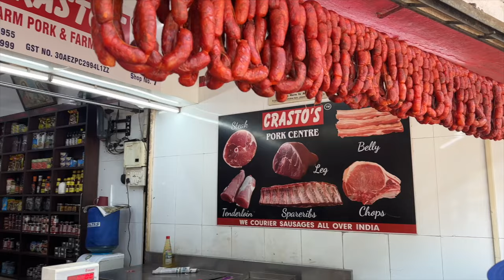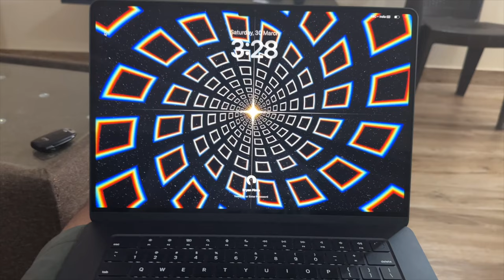Easter away from Home ? - Vlog 30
This is the first time we will be celebrating easter away from home